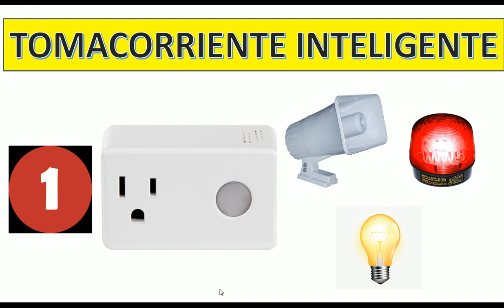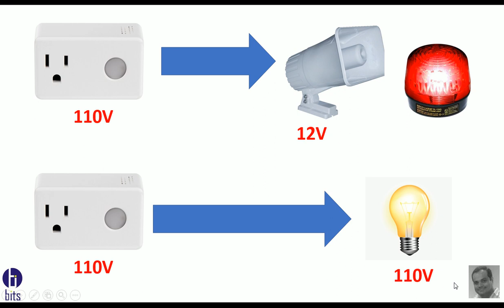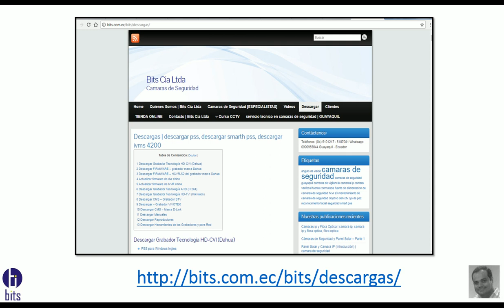Tutorial Tomacorriente Inteligente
Para que es y como lo puedo utilizar un tomacorriente inteligente, de la marca Broadlink.

Guayaquil - Ecuador